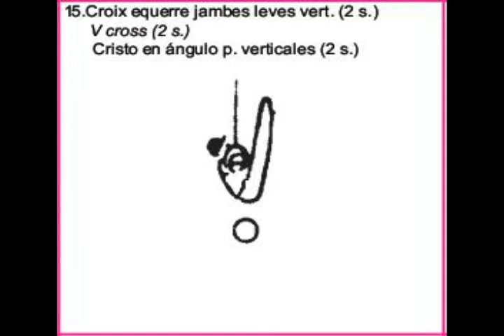Rings - V-cross (C)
Federico Molinari